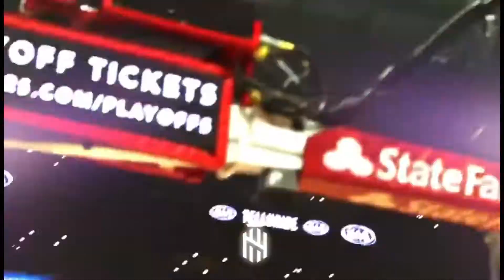James Harden Mix "Domo23"